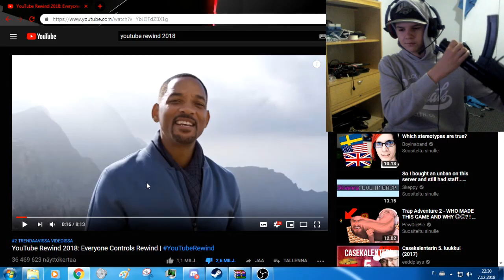mun mielipide youtube rewindistä